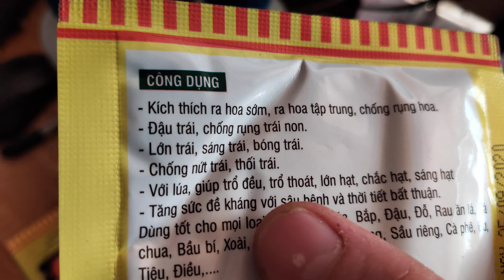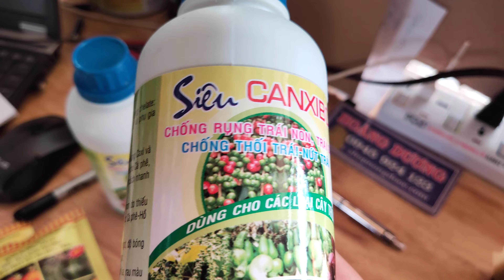chống nứt thối lợn trái sáng bóng ngọt quả nhãn tăng độ ngọt độ bóng màu sắc đẹp 023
chống nứt thối lợn trái sáng bóng ngọt quả nhãn tăng độ ngọt độ bóng màu sắc đẹp 023 tại